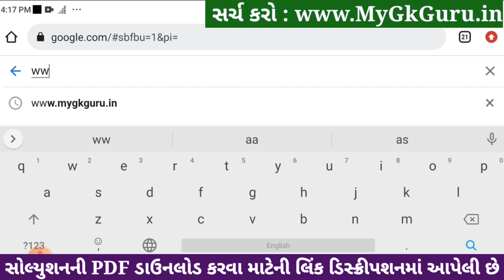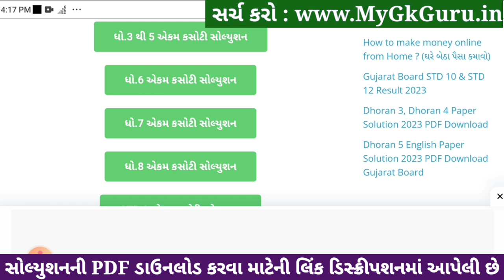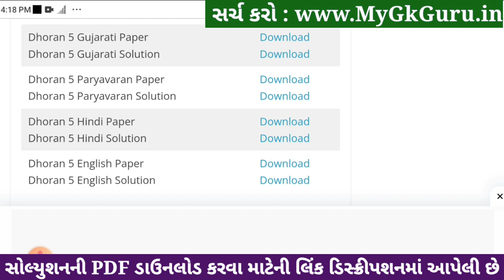std 5 gujarati ekam kasoti 6/1/24, dhoran 5 gujarati ekam kasoti, std 5 gujarati paper solution 2024